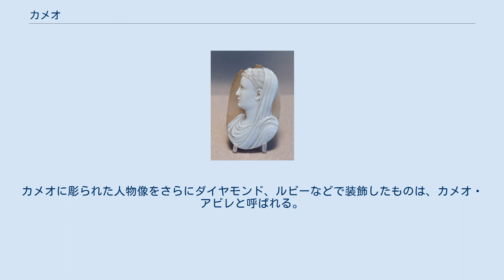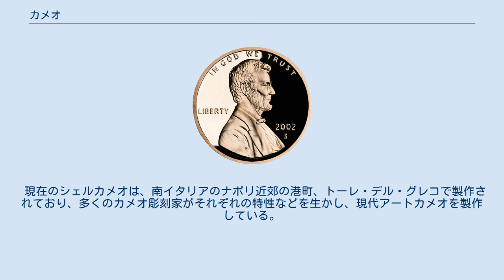カメオ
カメオ装飾が施されたコイン ストーン・カメオの例 大型巻貝に彫刻したアスチオーネのシェルカメオ（1925年、ナポリの珊瑚・カメオ宝石博物館収蔵） 大型巻貝を素材にした手彫りのシェルカメオ（モデューラ・ジオイエッリ作） カメオ（英: cameo [ˈkæmioʊ]）とは、瑪瑙、大理石、貝殻などに浮き彫りを施した装飾品・工芸品。
 日本では主にマンボウガイ、トウカムリ、ホシダカラ等の厚い貝殻に浮き彫りを施したシェルカメオを指し、瑪瑙などの石に浮き彫りを施した物はストーンカメオ、アクリル樹脂をカメオ風に成形した物はアクリルカメオ、金属をカメオ風に成形した物はメタルカメオと素材ごとに呼び分けている。
 正確には表面に浮き彫りを施したものをカメオ、沈め彫りを施したものをインタリオというが、カメオとインタリオをまとめて「カメオ」と呼ぶ場合が多く、また、カボッションカットの石の表面に女性の肖像画を印刷をしたものも「カメオ」として販売されていることがある。
 古代ギリシャで発達した技法で、カメオもしくはインタリオを施した宝石を指輪にはめ、印章代わりに使用していたと考えられている。
 古代より装飾品として愛され、古くはローマ時代のものも発掘されている。
近年ではイタリアなどの国で工芸品として貝殻に彫り出したシェルカメオが、装飾品として珍重される。
溶岩に掘り出したラーヴァカメオより、ストーンカメオに高価なものが多い。
カメオに彫られた人物像をさらにダイヤモンド、ルビーなどで装飾したものは、カメオ・アビレと呼ばれる。
 彫りの高さや、石の層の色の出方なども重要視されるが、鑑賞のポイントとなるのは、やはり彫りの出来となる。
また、シェルカメオで一般的に言われる、巻き貝の左右の向きはあまり重要ではない。
 現在のシェルカメオは、南イタリアのナポリ近郊の港町、トーレ・デル・グレコで製作されており、多くのカメオ彫刻家がそれぞれの特性などを生かし、現代アートカメオを製作している。
   ウィキメディア・コモンズには、カメオに関するカテゴリがあります。